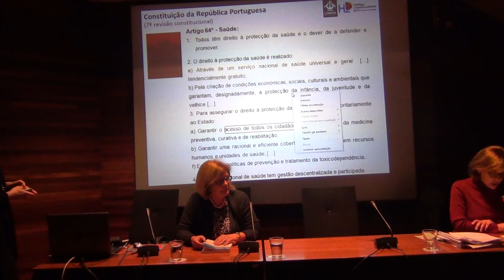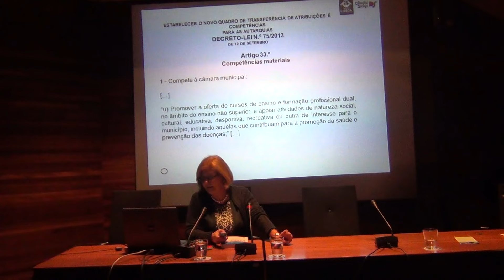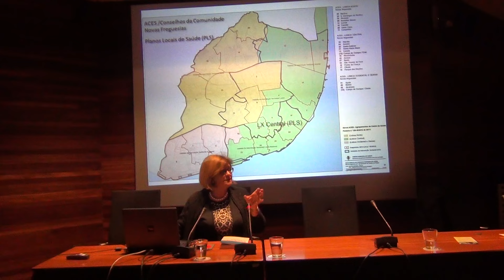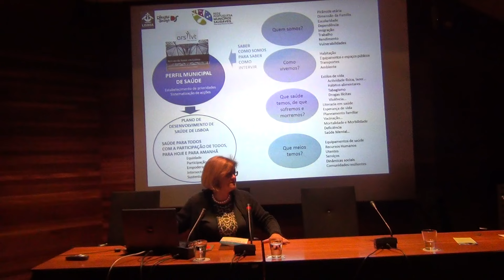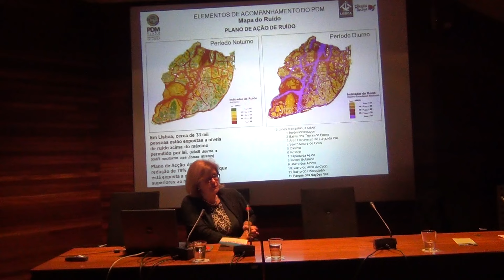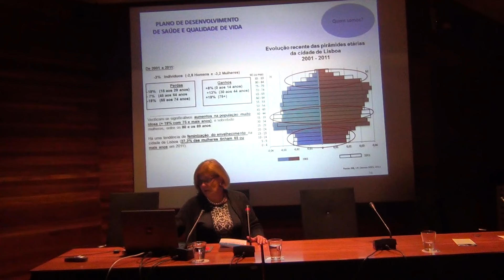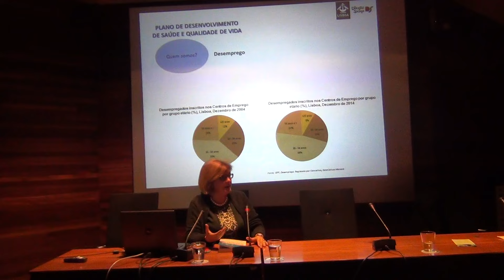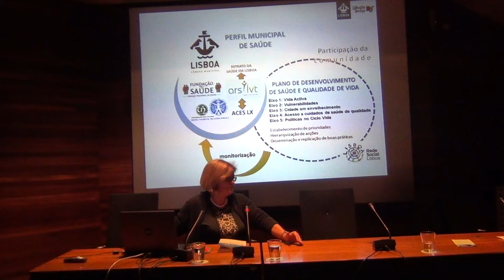Plano de desenvolvimento de saúde e qualidade de vida de lisboa (PE 22/11/2016)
Orador: Teresa Craveiro (Câmara Municipal de Lisboa)

Moderador: Maria Santos (Lisboa E-Nova)